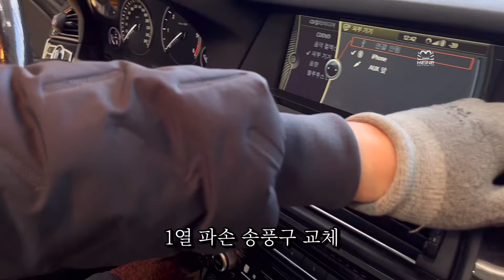5시리즈 F10 중고차 파손된 1열 에어컨 송풍구를, 새것으로 통째로 교체 했습니다.